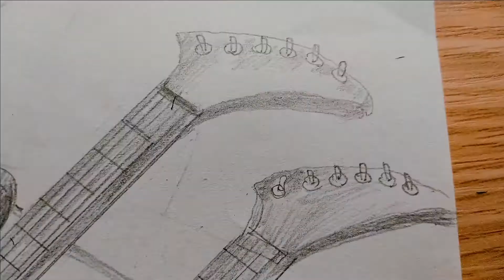Rock Fighter Song/Left And Right Hand Painting Simple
When I was a kid, my dream was to have a guitar go around the world, but unfortunately, the guitar technology was too bad to be realized. Every time I saw the guitarist on the stage dancing fast with his hands on the guitar fretboard, I would be crazy for it.

Other places where I can find me
其他可以找到我的网址；